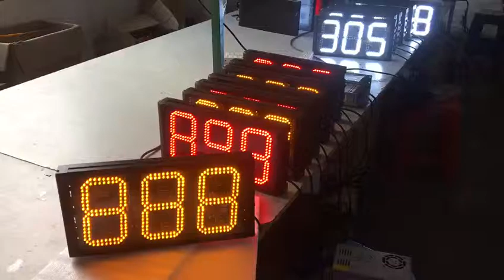6 Inch 888 Bus Route Sign / Queue management Digit Display Controlled by Buttons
Products Information
Digital height: 6inch （15.4cm)
Semi-outdoor
PCB size:17.5x33cm
Shell size: 370L×187H×45Dmm
Color: Red in high brightness
Number format: 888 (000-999 are available)
Red Acrylic board in the front
Power cable length 3 M ( leave two connector, no plug)
Save message when power off

Control way(Optional):
*By 3 button to choose the route.Control 0-9 in separately via each button. (When one digit is unnecessary, it will on off state, not 0 state.)
*By RF/IR remote control (000-999)

Nancy Peng  ￥（^_^）￥
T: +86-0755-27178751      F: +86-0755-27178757